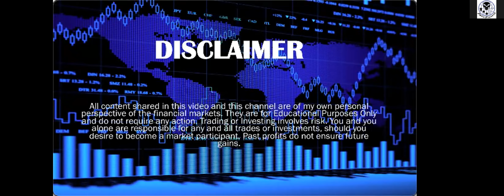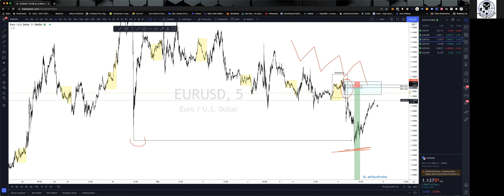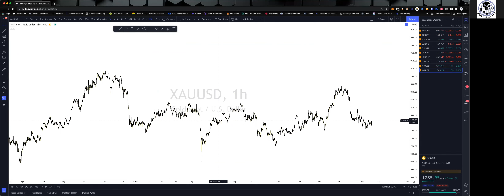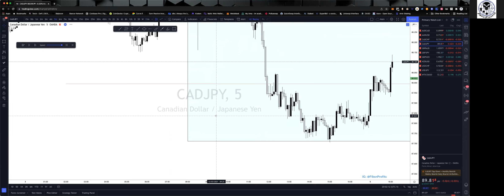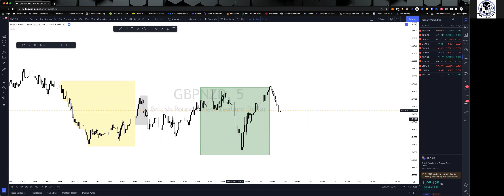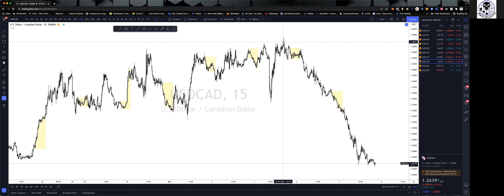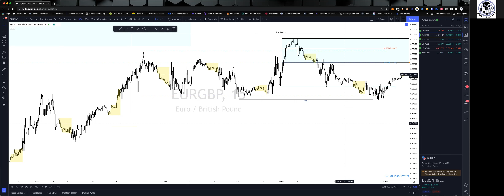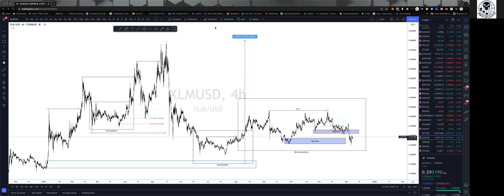Wyckoff Theory & Smart Money Concepts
12/07/2021 Weekly Team Call and Analysis. Wyckoff Theory & Smart Money Concepts.